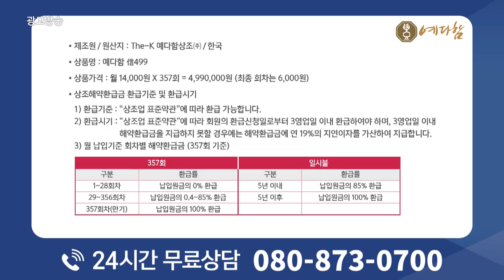예다함 홈쇼핑 인포머셜[2분]